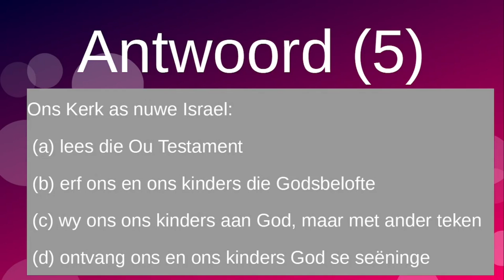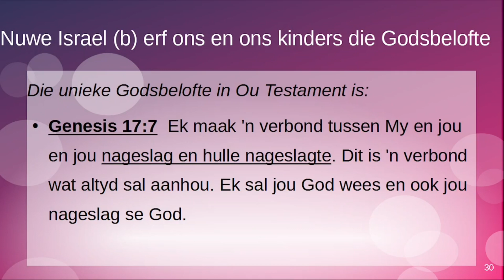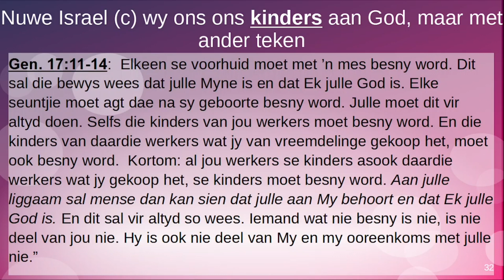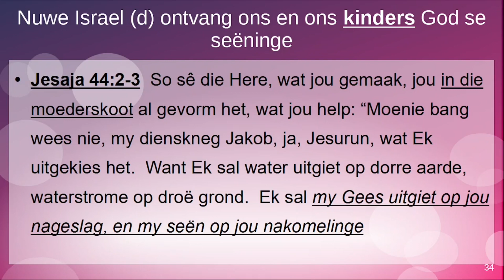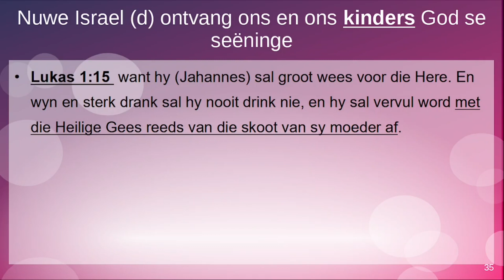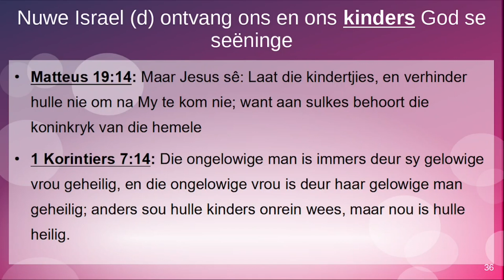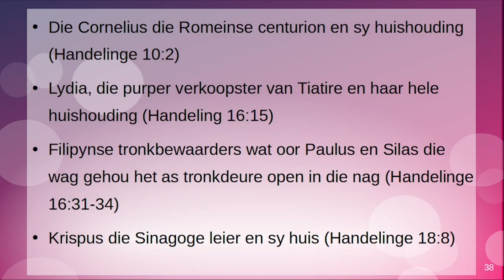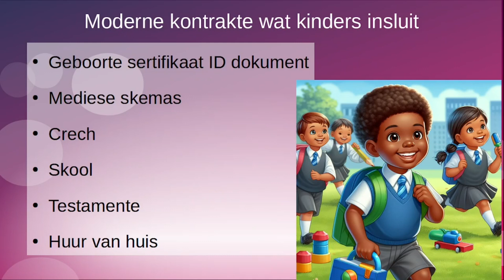Die Kinderdoop 3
Redes waarom ons die kinderdoop toepas.  Redes hier bespreek is die feit dat as ware nuwe Isreal ons die Ou Testament lees, die godsbeloftes erf, ons kinders aan God wy, en die seeninge van God vir ons kinders ontvang.  Die verdere rede is die feit dat huishoudings en huisgesinne in die nuwe testament gedoop is.